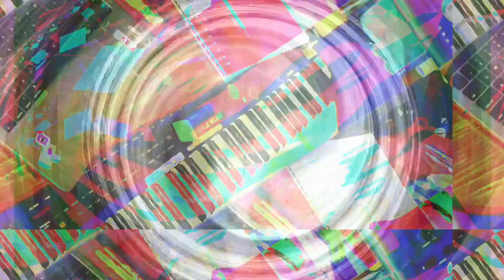[EPILEPSY WARNING] Part of the set of 12m12s video length group of videos that have been uploaded.